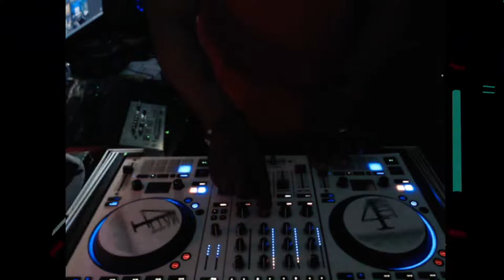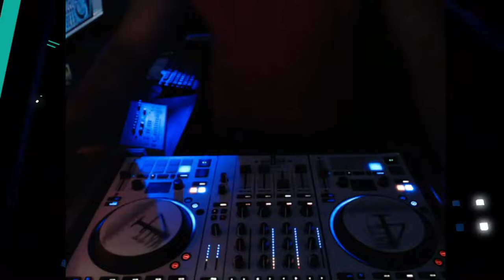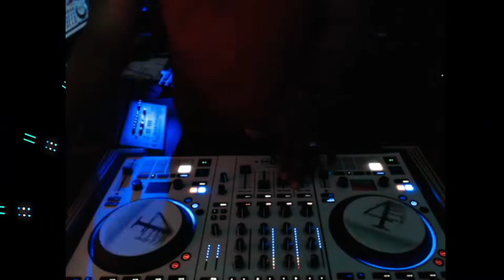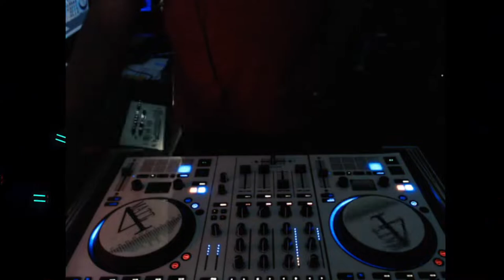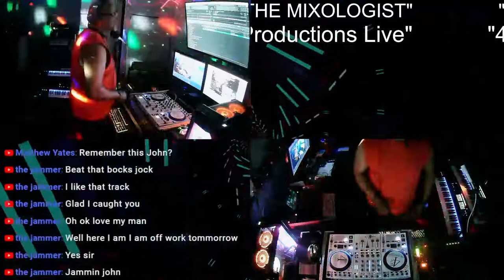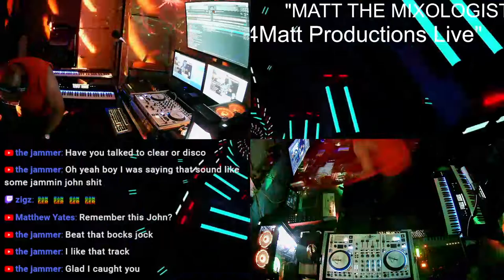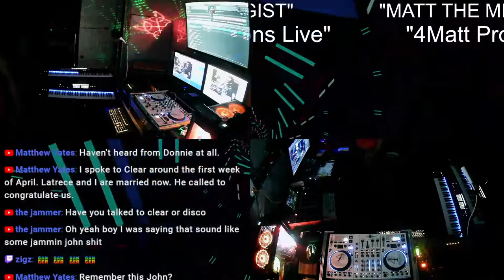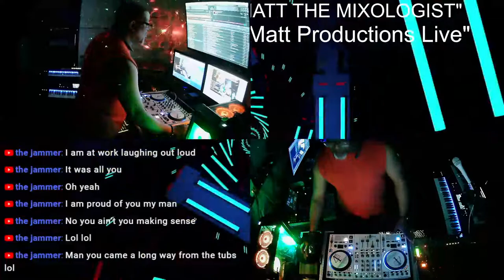Matthew Yates (4Matt Productions) House Music Session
4MATT PRODUCTIONS HOUSE SESSION